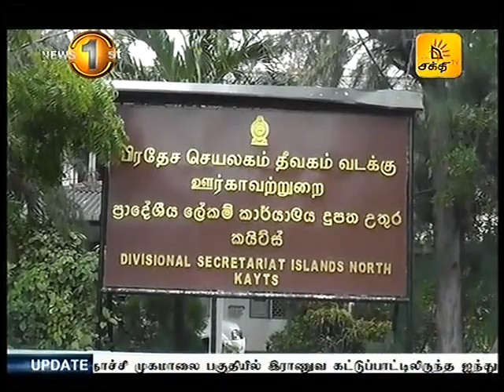ஊர்காவற்துறையில் கர்ப்பிணிப் பெண் கொலை செய்யப்பட்டமைக்கு நீதி கோரி மனித சங்கிலி போராட்டம்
யாழ்ப்பாணம் ஊர்காவற்துறை பகுதியில் கொலை செய்யப்பட்ட கர்ப்பிணிப் பெண்ணுக்கு நீதி கோரி இன்று கவனயீர்ப்புப் நடவடிக்கை முன்னெடுக்கப்பட்டுள்ளது.